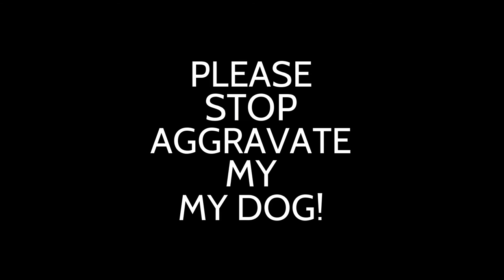FUNNY & DISTURBING VIDEO | Funniest Cat Vs Dog Video Compilation of 2020 | Funny Pet Videos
In this video, we show you Funniest Cat Vs Dog Video Compilation of 2020 | Funny Pet Videos& Crazy Dog Attack Video.
Who doesn't love cats & dogs? They are so cute and adorable.
When they fight each other the fun goes to the highest level.
The video contents have creative common rights and the clips been collected from various sources and put all together to make one video
only for fun purposes.

Once I have received your message and determined you are the proper owner of this content I will remove it!